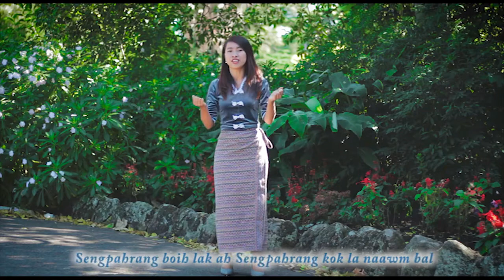Kan Tyk Pon - Lydia || Official Music Video || MATU LAA THAI 2019